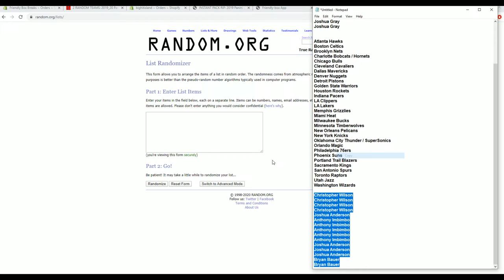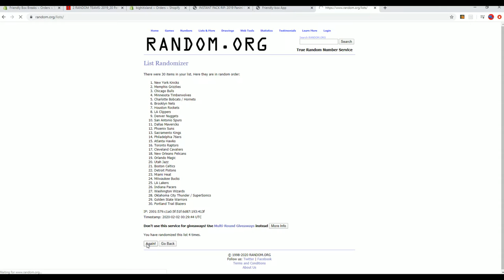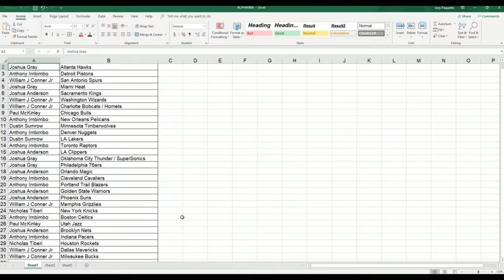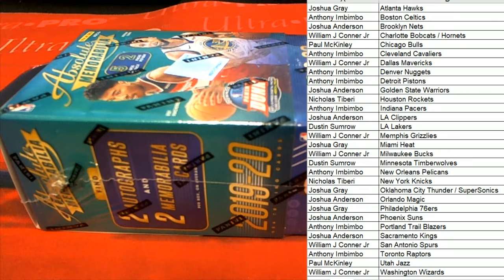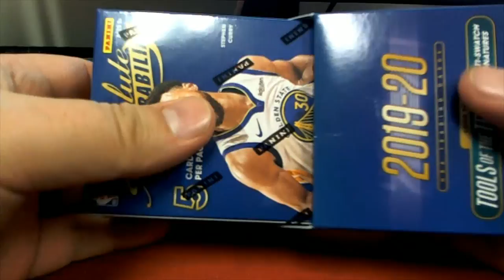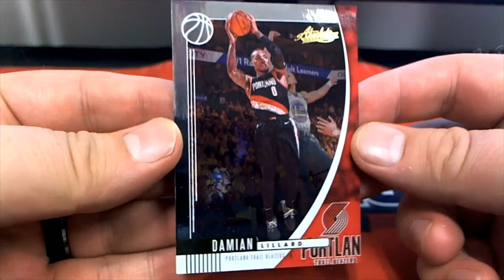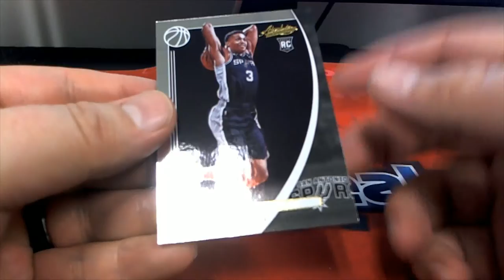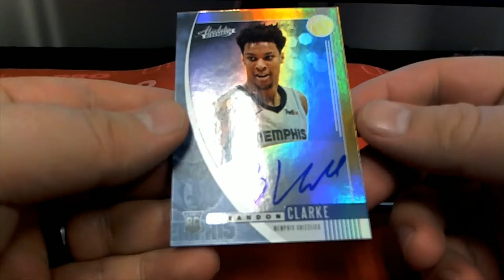2019 20 Panini Absolute Memorabilia Basketball ID 1920ABSBSK102